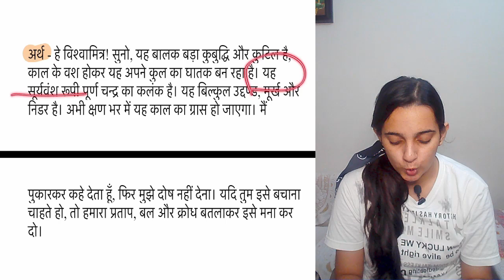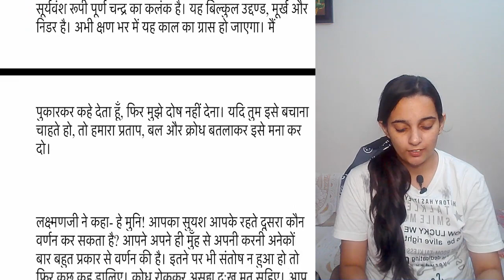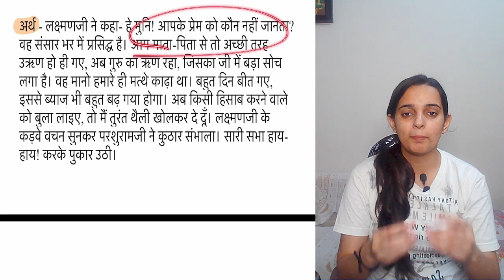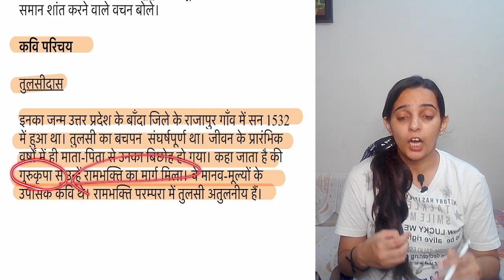Ram Lakshman Parshuram Samvad Class 10 | Class 10 Hindi Kshitij Chapter 2 | Full Explanation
Hello everyone, In this video we are going to study our chapter "Ram Lakshman Parshuram Samvad Class 10". This chapter is from the book of "Class 10 Hindi Kshitij". Ram Lakshman Parshuram Samvad is a very crucial chapter from exam point of view and you need a very detailed lesson to understand this chapter.In this video, we are going to study "CBSE Class 10 Hindi Kshitij Chapter 2" in a very detailed manner so if you like this video than please make sure to like share and subscribe the channel. Thank You So Much..

1. Ram Lakshman Parshuram Samvad  Class 10
2. Ram Lakshman Parshuram Samvad Class 10 hindi
3. Ram Lakshman Parshuram Samvad Class 10 explanation in hindi
4. Ram Lakshman Parshuram Samvad
5. Ram Lakshman Parshuram Samvad class 10 hindi explanation

For Notes and Study Material Join

Playlist Links